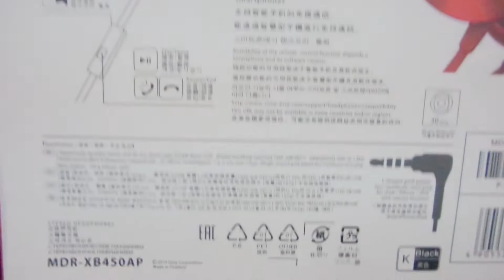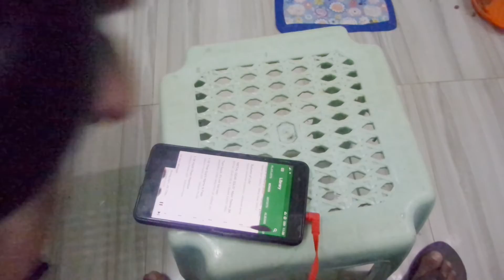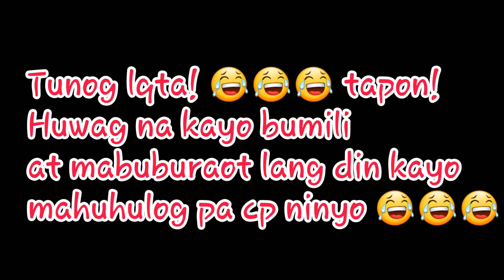P99 Headphone from Shopee mapapamura ka talaga!